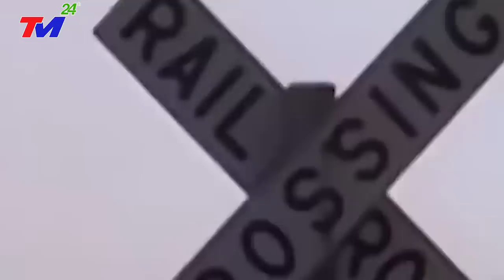🔴KHẨN CẤP 16/8: BÃO SỐ 4 - SIÊU BÃO MẠNH NHẤT THẾ GIỚI Đổ Bộ TQ. SÓNG THẦN CAO 72M - GIÓ GIẬT CẤP 17